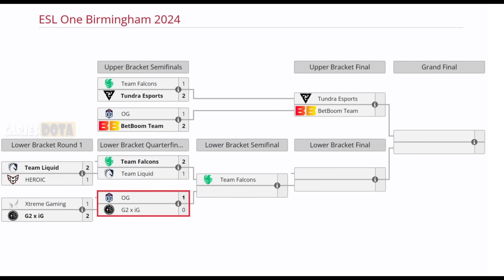OG VS G2.IG BO3[GAME 2]ELIMINACION-TIMADO, WISPER, CEB VS NOTHINGTOSAY- ESL ONE BIRMINGHAM 2024- ESB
TORNEO ESL ONE BIRMINGHAM 2024

🚨 [OG]
✅ Luna
✅ Pangolier - Bzm
✅ Brewmaster - Wisper
✅ Marci - Ari
✅ Nature Prophet - Ceb

🚨 [G2.IG] g2 .IG
☑️ Morphling - Monet
☑️ Templar Assassin
☑️ Dragon Knight - JT
☑️ Bane - BoBoKa
☑️ Enchantress - xNova

TIME LAPSE
00:00 TABLA
00:03 PRESENTACION EQUIPOS
00:13 FASE PICK
00:22 GAME